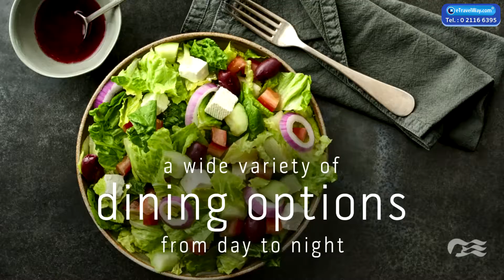Grand Princess Overview Princess Cruises etw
instargram : etravelway
Line : @etravelway.com
Line ทัวร์ไฟไหม้ : @etravelway.fire

เปิดทำการ : จ - ศ : 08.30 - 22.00 น. / ส - อา : 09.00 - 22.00 น.

190 หมู่ 5 ถนนศรีนครินทร์ สำโรงเหนือ อำเภอเมืองสมุทรปราการ จังหวัดสมุทรปราการ 10270 ประเทศไทย